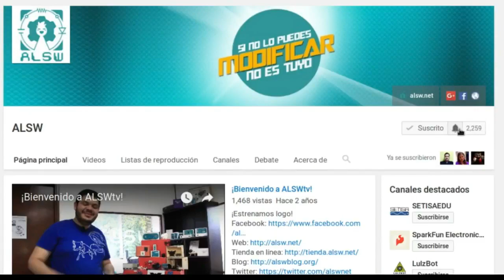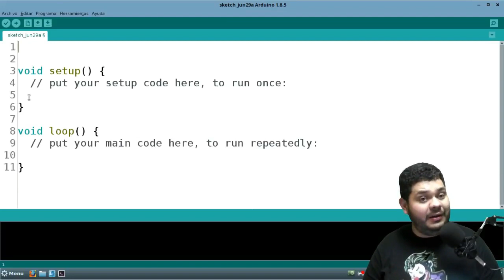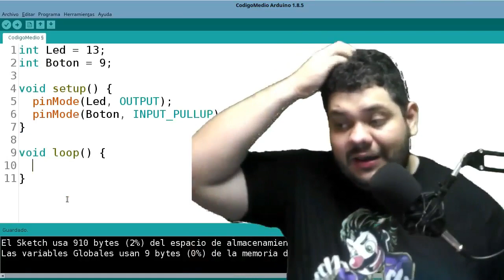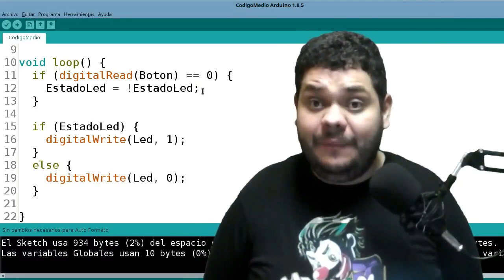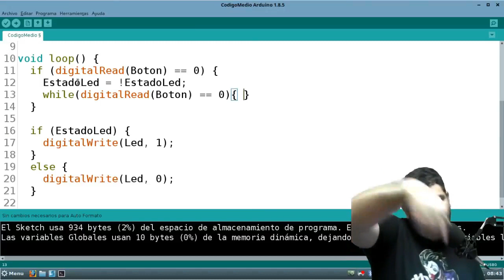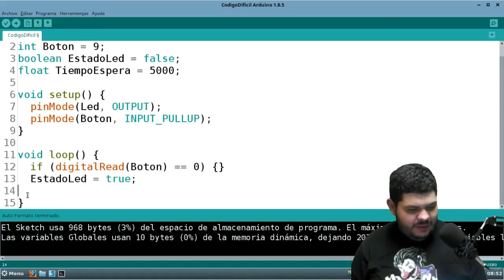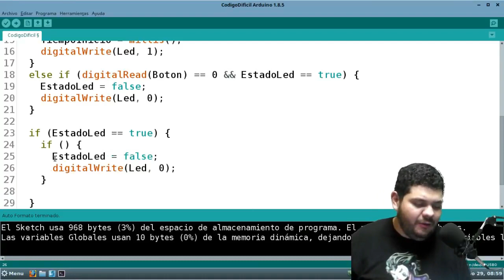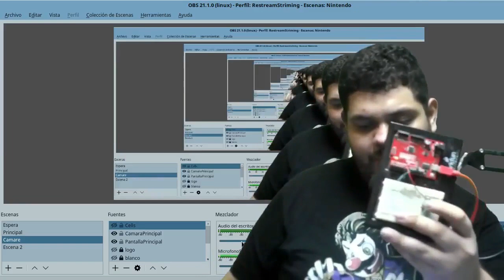★ 3 códigos épicos ★ usando arduino, un led y un botón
En esta ocasión, te enseñáremos a combinar tres recursos en 3 códigos épicos: arduino, un led y un botón ¿qué se puede crear?

Déjanos tu comentarios o sugerencias de más tips que desearías ver en nuestro canal, además no olvides suscribirte y darle Like para notificarte de los demás capítulos de esta mini serie.